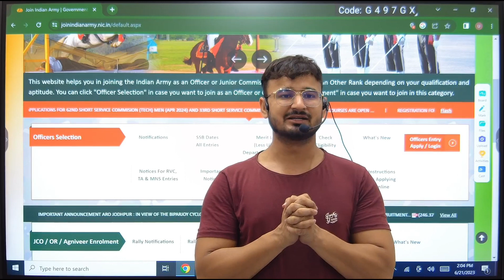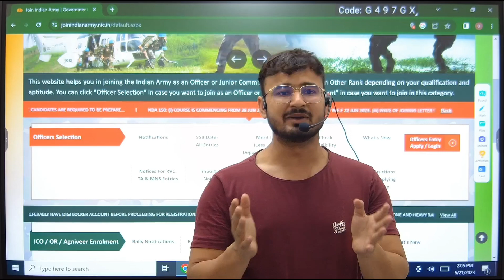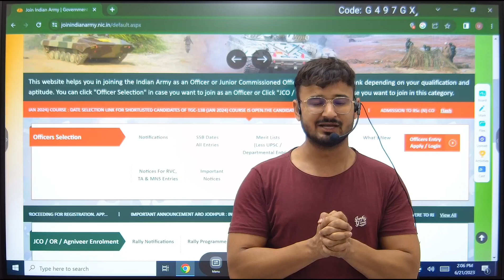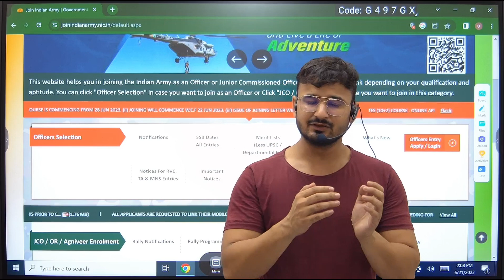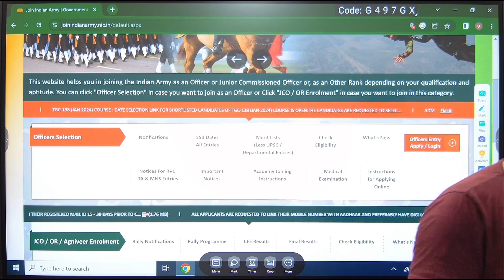Agniveer Army Bharti 2023 | कितनी जा सकती है Merit | Merit में आना कैसे होगा आसान | Army Final Merit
Nagpur Aro Army Physical 2023 || पहला दिन कितने बच्चे दौड़ाए गए बैच में || कितना Time दिया गया ||

Army Physical Date Change || ✅New Update || Agniveer Army Running New Schedule Out

Army Physical Full Detail || Height, Chest,Bonus Number सभी Trade की जानकारी || Army Running 2023

Army Clerk Final Merit List कैसे बनेगी || Clerk Merit All India Level या Aro Wise || Clerk Cut Off
Agniveer Army Final Merit List कैसे बनेगी || फरवरी तक अगर Over Age हो गए तो ? Army Running 2023

army exam result date out,army result update today,agniveer army result 2023 out,online exam result out
agniveer cut off,agniveer army gd cut off 2023,army online exam cut off 2023,agniveer army exam cutoff 2023,